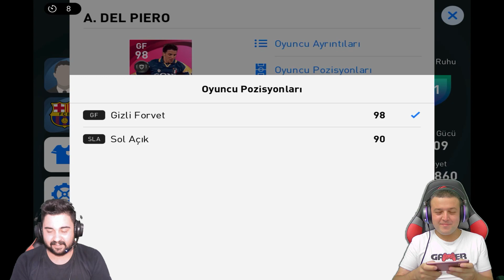MUSTAFA DİZGE İLE 3 ICON SİLMELİ CEZA SAHASINA GİRMEME CHALLENGE! EFOOTBALL PES 2021 MOBILE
Herkese merhaba arkadaşlar bu videoda @OmniPax11 ile 3 icon silme cezalı ceza sahasına girmeme challenge yaptık, 10 gollü muhteşem bir maç oldu, iyi seyirler :)

23 YAŞINDAYIM.
DAHA SONRA DA YOUTUBE'A GİRME KARARII ALDIM. TAKİP EDERSENİZ MUTLU OLURUM. :)